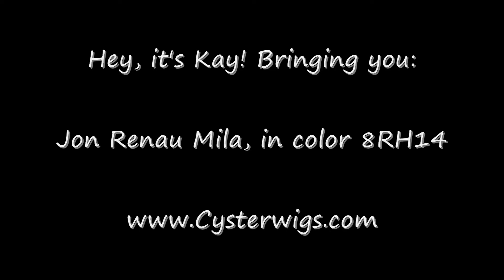Jon Renau Mila in 8RH14